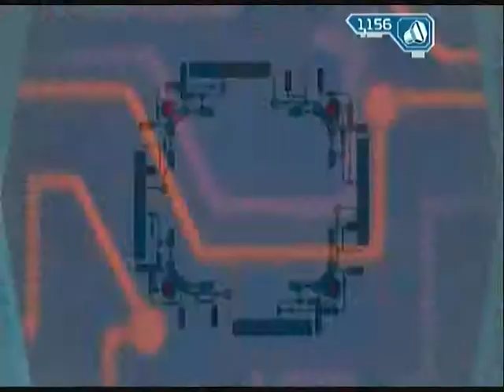R&C: Going Commando HD Walkthrough - Megapolis (Rescuing Clank)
Remember part 4?